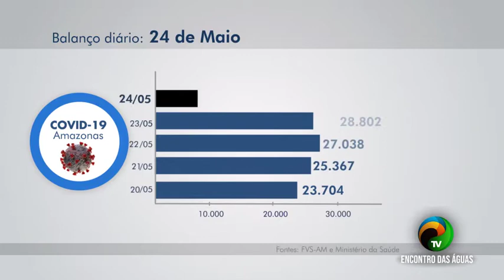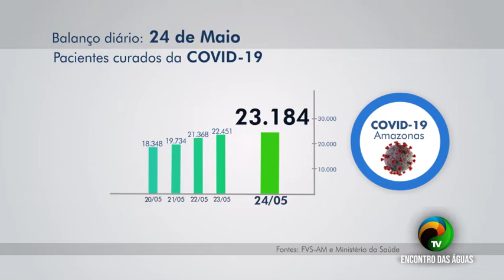BOLETIM REPORTERAMAZONAS - ATUALIZAÇÃO COVID-19 - 24.05.2020